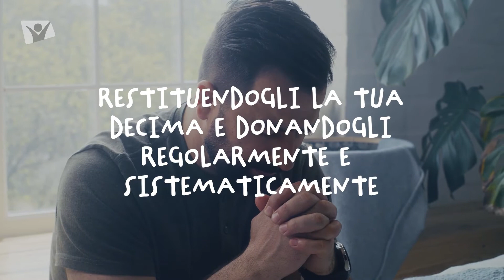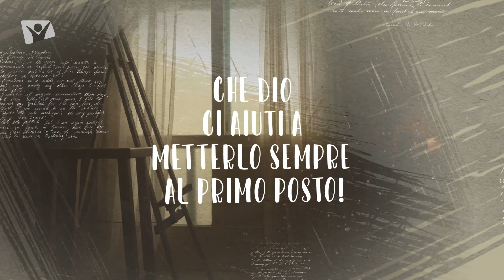Perchè adoriamo Dio - Pienamente ristabilito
Mini devotional n. 2 - Pienamente ristabilito della serie Perchè adoriamo Dio.
Un giorno, Roger sentì parlare del Vangelo e accettò Gesù come suo Salvatore. Colui che aveva creato l&#39;universo gli diede la certezza del perdono.